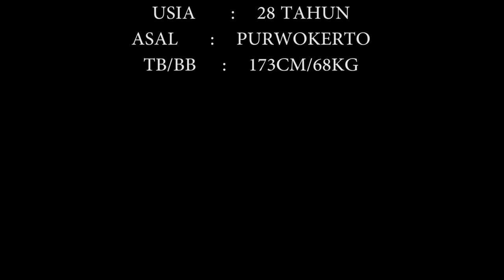Riyan Ardiansyah Casting Film - Pujangga Cinta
Riyan Ardiansyah Casting Film - Pujangga Cinta dan ini adalah video saat melakukan casting film pujangga cinta yang ada di sctv.Riyan Ardiansyah berusaha totalitas dalam acting didalam film tersebut ada ekspresi sedih,menagis, gembira dll...
Dan jangan lupa dukung Chanel ini untuk terus selalu Berkarya.

Bagaimana keseruanya tonton sampai habis yah boskuh?

lanjut aja boskuh tonton yah sampai habiz..terima kasih..dan selamat menonton

Penasaran bagaimana keseruanya langsung aja yah boskuh tonton videonya sampai habis. Dan jangan lupa untuk selalu mendukung Chanel dengan cara klik:
Koment ✓
Nyalakan loncengnya ✓

Untuk informasi seputar bisnis silahkan hubungi kami:
Admin:
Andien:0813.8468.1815